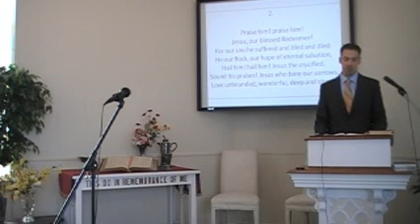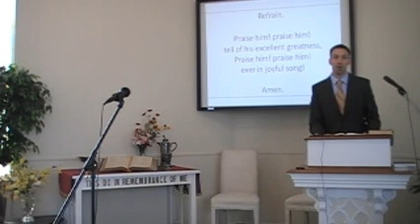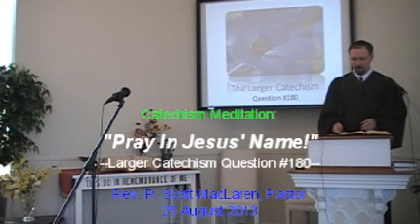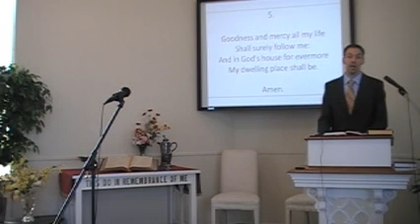First Presbyterian Church Worship Svc.,Perkasie, PA 8/25/2013; Rev. R. Scott MacLaren, Pastor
Join the congregation of First Presbyterian Church of Perkasie Pennsylvania as we worship the Lord by his Word and Spirit.  We sing the great hymns of the Christian faith from the original Trinity Hymnal of the Orthodox Presbyterian Church. Pastor MacLaren's sermon is "The Truth about the Good Shepherd."  He is assisted in the service by Joseph Waggoner (Hymns), and Rebekah Waggoner (Pianist).  First Church is a member of the Orthodox Presbyterian Church.  The Rev. R. Scott MacLaren is the pastor.